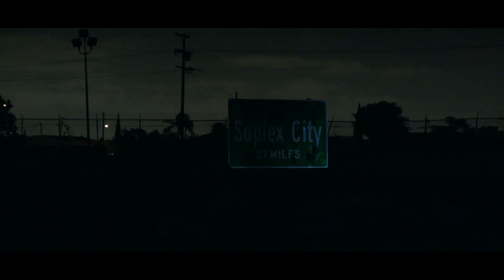WWE 2K17 Brock Lesnar Cover Reveal trailer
WWE 2K17 is an upcoming professional wrestling video game in development by Yuke's and Visual Concepts and will be published by 2K Sports for the PlayStation 3, PlayStation 4, Xbox 360 and Xbox One.